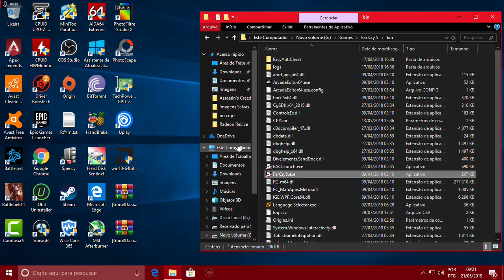Test Far Cry 5 Xeon X3470 + RX 470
Meu-PC
Placa mãe  p55a
Soket 1156
Processador XEON X3470
Cpu cooler Blizzard t2 da cooler master
8 gigas de memória RAM ddr3
Ssd King Dian 120 gigas
HD seagate 320
Placa de vídeo RX 470
2 gigas
Fonte real 600w Sentey